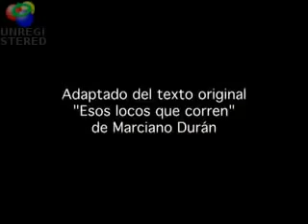Esos locos del MTB